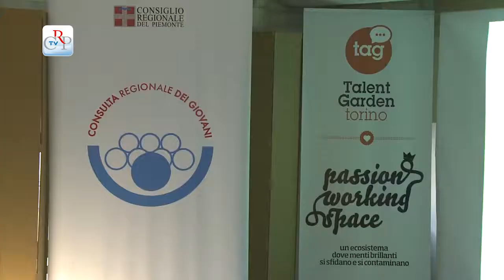Contest Iolavoro Start up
Presentate, al Talent Garden di Torino, le proposte più interessanti che hanno partecipato al Contest IoLavoro Start up con la collaborazione di Talent Garden e Fondazione Human+. L’evento è stato promosso dalla Consulta regionale dei Giovani e dall’Agenzia Piemonte Lavoro, all’interno del programma Garanzia Giovani Piemonte, per contrastare la disoccupazione e promuovere creatività e innovazione.

intervista a

Alessandro Benvenuto, consigliere delegato alla Consulta Giovani

Cristina Iurissevich progetto CROISSANT
Deborah Giaconella progetto ALLY BOX –WELCOME BOX
Lavinia Fanari progetto TORINO SWEET HOME
Dario Timpani progetto MEDIENCLUB: VIDEO E CROSS MEDIA